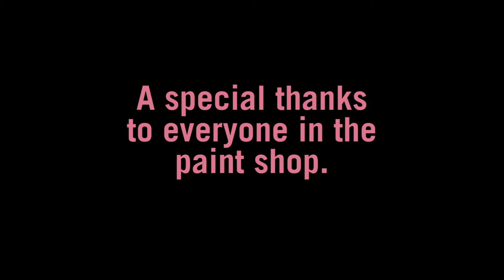Karen from Pink Heals Tour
Here is a time-lapse video that our paint shop created during the process of painting Karen, the Pink Heals truck!